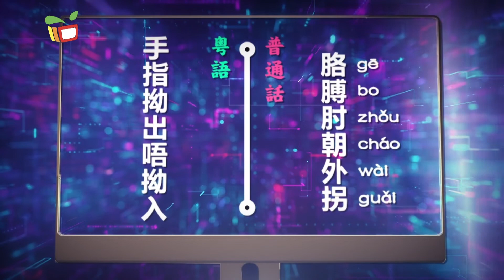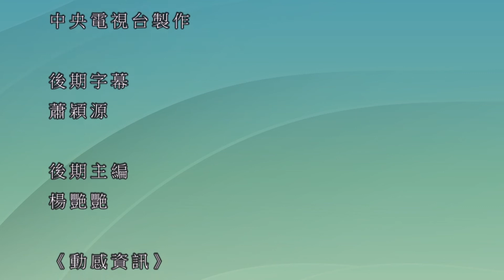三言兩語——我要學好普通話VII 齊心協力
朗雨在奮力拼博下終於買了新房子，與阿桐分享喜悅時卻發現所用的詞彙的普通話發音都不太正確，今集將透過故事情節講解普通話詞彙的正確發音，我們還有猜謎語和粵普詞彙對照競猜遊戲與大家一起輕鬆學好普通話!